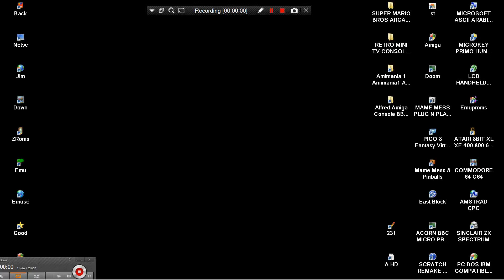HELP NEEDS LONGPLAY LEGEND OF ZELDA 20130319 SUPER MARIO BROS ARCADE HACK HBMAME PLAYCHOICE 10 NES H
HELP NEEDS LONGPLAY !!! LEGEND OF ZELDA 20130319 SUPER MARIO BROS ARCADE HACK HBMAME PLAYCHOICE 10 NES HOMEBREW HB MAME UI HOME BREW BOOTLEG SUPER PLAY CHOICE PC 10.mp4
1) "GAME DEVELOPER" (GAME INTRO)
2) "GAME PUBLISHER" (GAME INTRO)
3) "MENU" DEVELOPER" (FOR ATARI ST GAMES - WHEN THE MENU STARTS)
4) TEAM WHO "CRACKS" GAME (INSIDE DECOMPACTER FROM ATARI ST OR IN THE AMIGA CRACKTRO)
5) VERSION OF UTILITY "CRACK TEAM" USES (AFTER GAME SELECTION IN MENU IN ATARI ST)
6) PROGRAMMER(S) WHO PROGRAMMED GAME (GAME START SCREEN, AND SOMETIMES EVEN IN "HIGH SCORE TABLE".
7) FOR MORE GAME INFORMATIONS LOOK THE VERY WELL KNOWN SITES ATARIMANIA, AMIGA HOL ETC
1) THE GAME EXISTS IN ONLY ONE VIDEO UPLOAD BUT THE UPLOADER "TALKS CONTINOUSLY",THEN THIS GAME VIDEO IS NOT COUNT IS USELESS FOR ME AND I UPLOAD THE SAME GAME WITHOUT SPEECH
2) IF ANOTHER GAME UPLOAD (ONE ONLY VIDEO) IS FROM EXTERNAL "BAD" CAMERA WITH BAD SOUND,THEN I UPLOAD IT,AGAIN BECAUSE THE OTHER VIDEO IS NOT COUNT...ETC ETC.
3) ALSO IF THE GAME HAS "FAKE" MUSIC SUCH AS FOR HYPOTHETICAL EXAMPLE OF "PACMAN" WHICH IN THE VIDEO YOU HERE INSTEAD GAME AND SAMPLES HAS MUSIC FROM EXAMPLE "SAMANTHA FOX",THEN THE GAME VIDEO IS NOT COUNTS ,FOR ME.